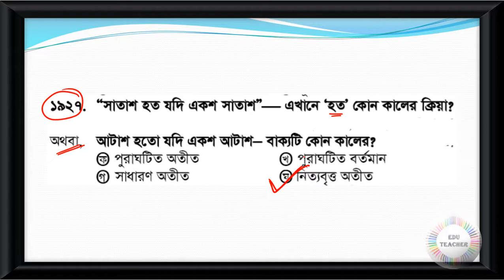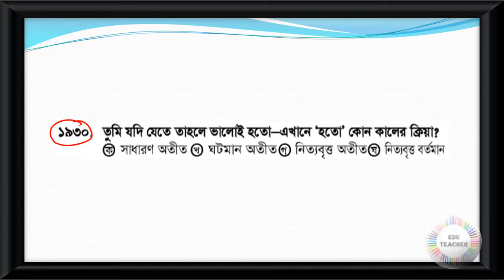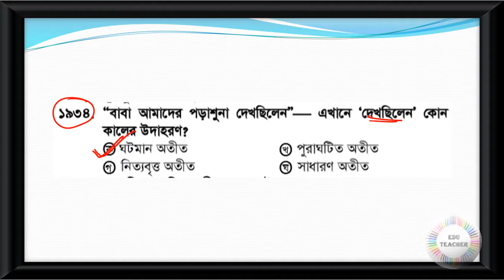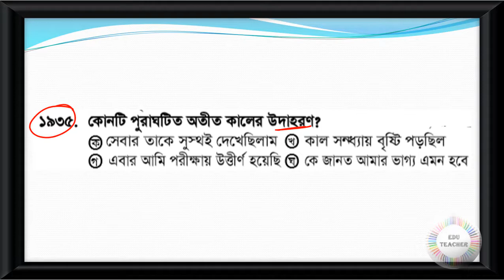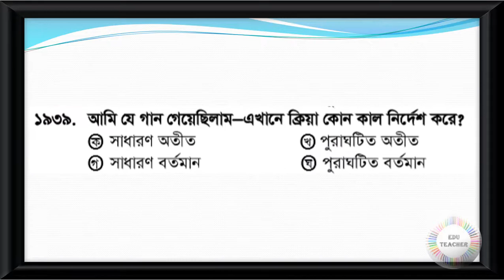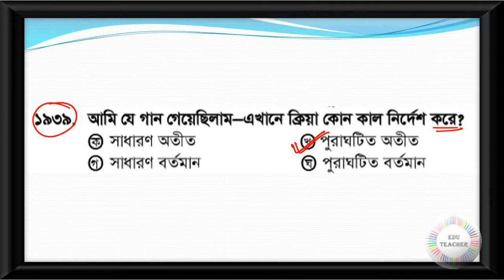Probable Bengali Grammar Practice Set Part 56 EduTeacher